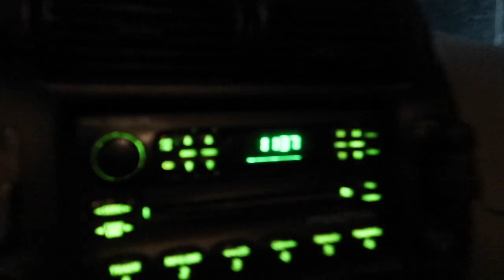CAMARO SS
WATCH THE HOMIE ALEC TAKE ME FOR A RIDE IN HIS 2018 CAMARO SS